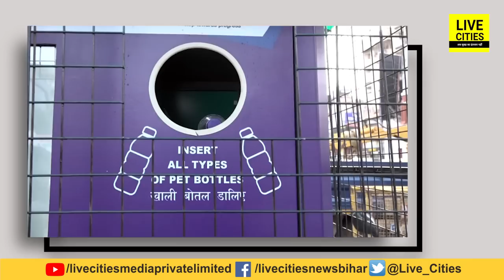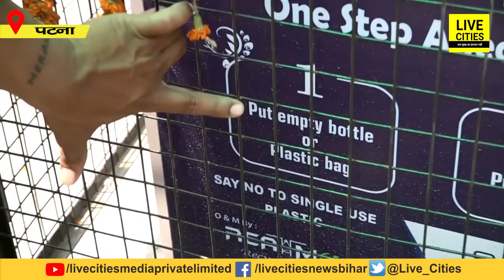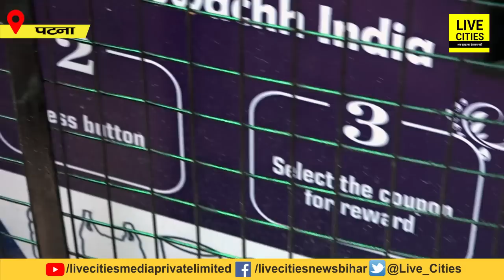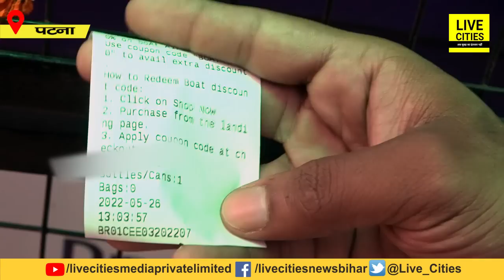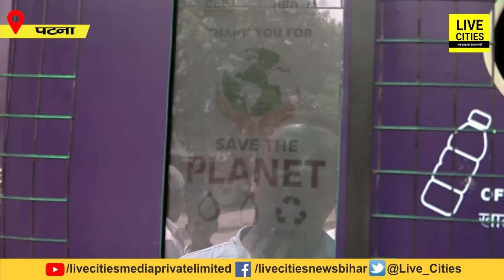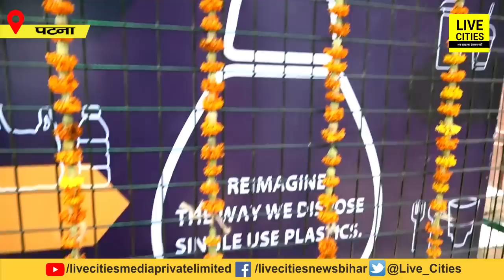Patna में लग गया है ऐसा Machine, कचरा डालो तो पैसा निकलेगा, ऐसे काम करता है, देख लीजिए सबकुछ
Patna में लग गया है ऐसा Machine, कचरा डालो तो पैसा निकलेगा, ऐसे काम करता है, देख लीजिए सबकुछ | Bihar News | LiveCities